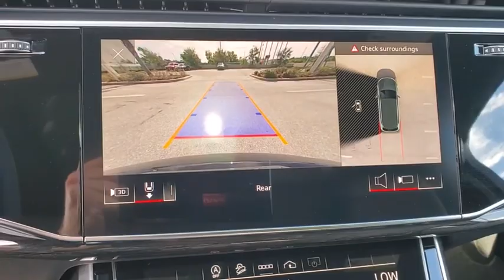2021 Audi Q7 Clearwater, Tampa, St. Petersburg, Palm Harbor, Largo, FL MD022052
2021 Audi Q7 45 Premium Plus - Stock#: MD022052 - VIN#: WA1LJAF7XMD022052

Audi Clearwater
18940 US Hwy 19

2021 Audi Q7 45 Premium Plus